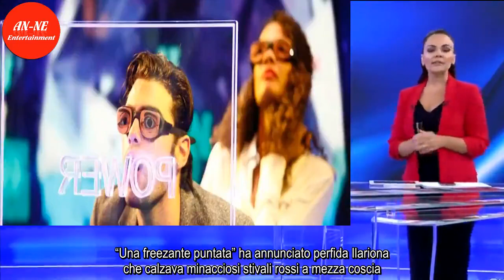Grande Fratello Vip, il black thursday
Parliamoci chiaro, questa doppia puntata di fine novembre mi è arrivata come una roncolata sul collo. Mi sento fisicamente molto vicina al gatto di Paolo Brosio, ma nel caso mio non c’è nessuno che pietosamente si auguri che io non soffra.“Una freezante puntata” ha annunciato perfida Ilariona che ca ...